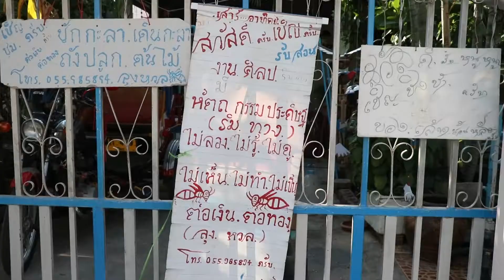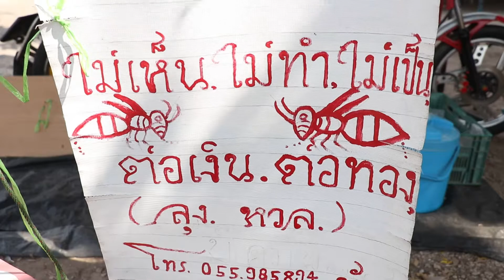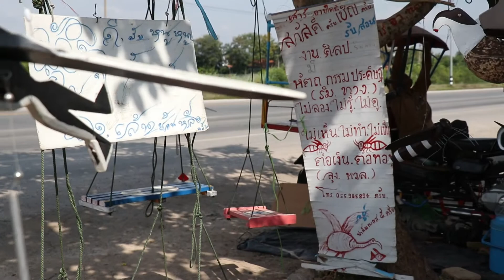งานแฮนด์เมดลุงหวล วัย 76 ปี จากวัสดุเหลือใช้สู่รายได้เลี้ยงครอบครัว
ลุงหวล วัย 76 ปี ผู้ประดิษฐ์งานศิลปะหัตกรรมจากสิ่งของวัสดุเหลือใช้รอบตัว ใช้เวลากว่า 20 ปี ที่พัฒนาเลียนแบบจากของจริง ผสมจินตนาการสู่งานแฮนด์เมด หลายพันชิ้น